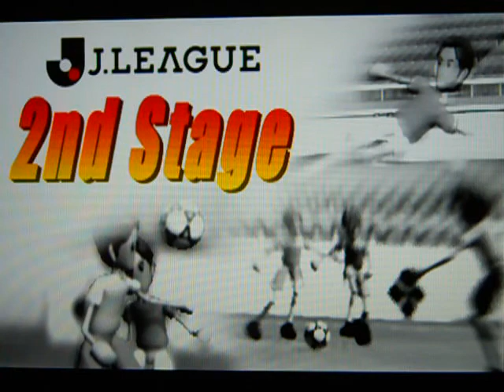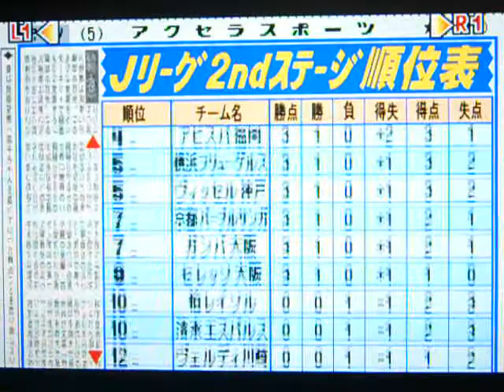コンプロ Jリーグ（10年目）2ndステージ第1節 浦和レッズVSベルマーレ平塚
2ndステージ第1節
ベルマーレ平塚と対戦しました。